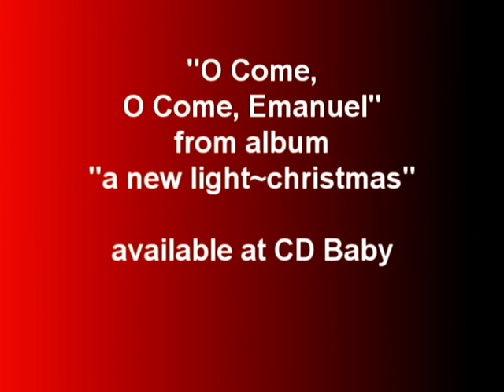O Come, Emanual